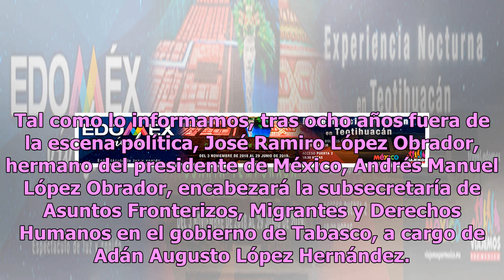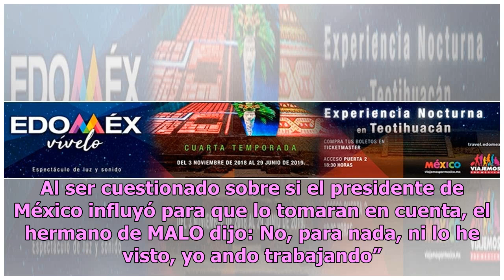Hermano de AMLO niega nepotismo: ‘acepté trabajo en nivel estatal, no federal’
Tal como lo informamos, tras ocho años fuera de la escena política, José Ramiro López Obrador, hermano del presidente de México, Andrés Manuel López Obrador, encabezará la subsecretaría de Asuntos Fronterizos, Migrantes y Derechos Humanos en el gobierno de Tabasco, a cargo de Adán Augusto López Hern...